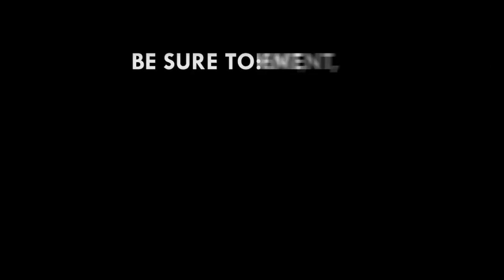Prof. Mike Oquaye's full speech at High Level Policy Summit